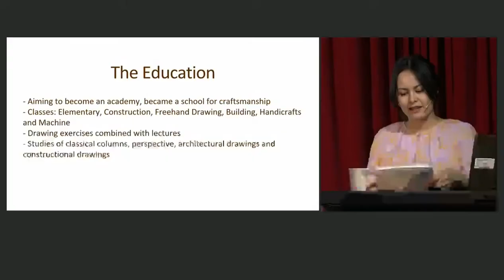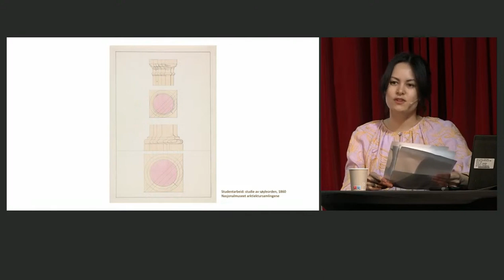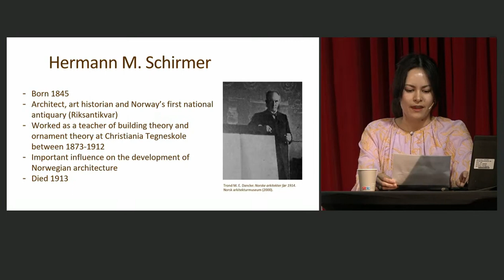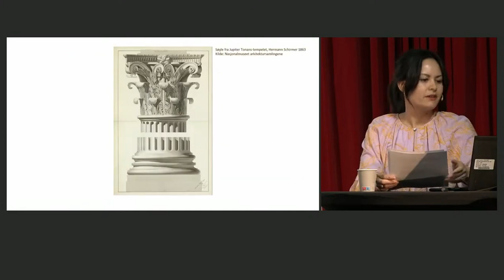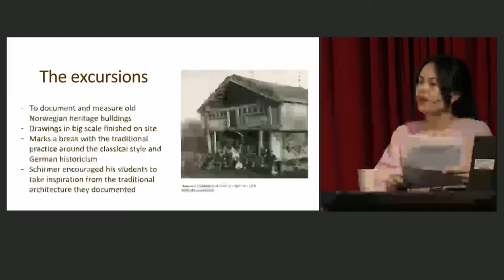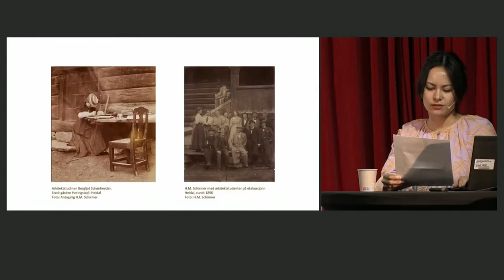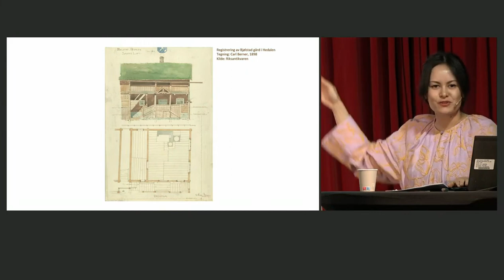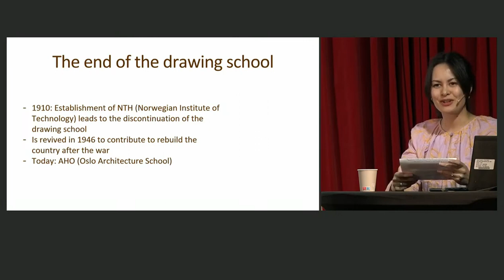BUA 2023 - Nadia Buer Haugen: Inside Christiania drawing school in the 19th century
Nadia Buer Haugen talks about Christiania Tegneskole (the drawing school of Christiania) and their practice in the 19th century. Here we will take a closer look at the teaching methods at Norway’s earliest architectural education.